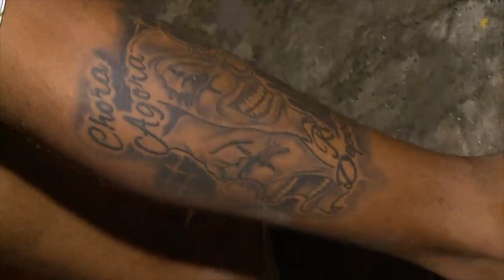Traficante é detido e afirma que compensa continuar na vida do crime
No 'Hora de Ação', um homem é detido em flagrante enquanto ia para um baile funk vender drogas. Ao identificar tatuagens que o ligam ao crime, os agentes questionaram o suspeito se a vida do crime compensa. O homem, por sua vez, afirmou e revelou que está fora da cadeia há poucos meses.